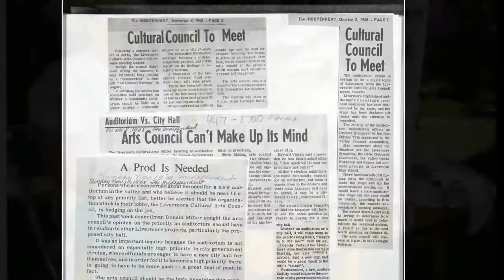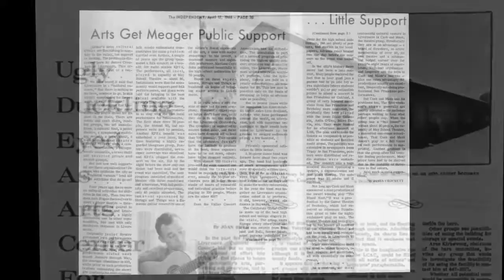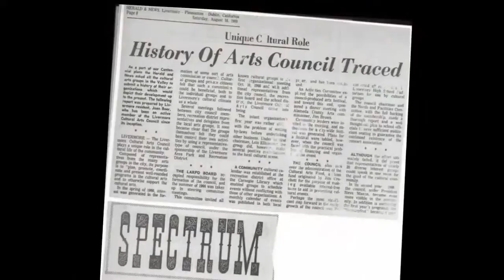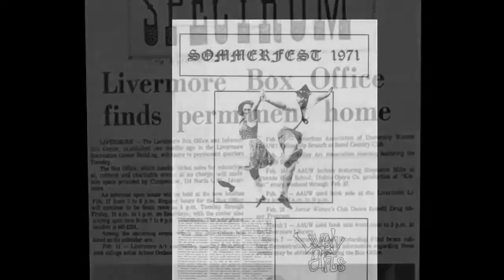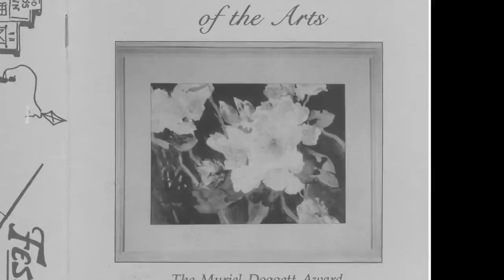LCAC 50th Anniversary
The Livermore Cultural Arts Council Celebrates 50 years! The Livermore Cultural Arts Council promotes cultural and educational activities within the greater Tri-Valley, and strives to heighten community awareness of and appreciation for the arts.